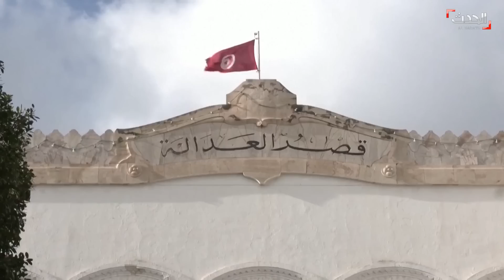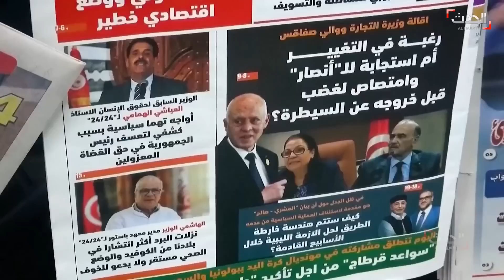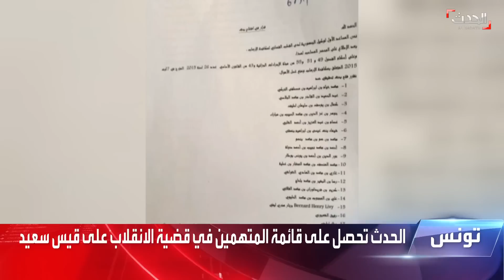نشرة 15 غرينيتش | تحذيرات من زلزال في إسطنبول.. وعقوبات أوروبا على روسيا تطال إيران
نشرة 15 غرينيتش | حزمة العقوبات الأوروبية العاشرة تطال شركات إيرانية مرتبطة بدعم طهران للحرب على أوكرانيا.. وزلزال جديد يضرب وسط تركيا وتحذيرات من آخر في